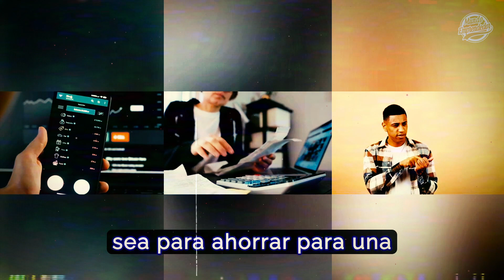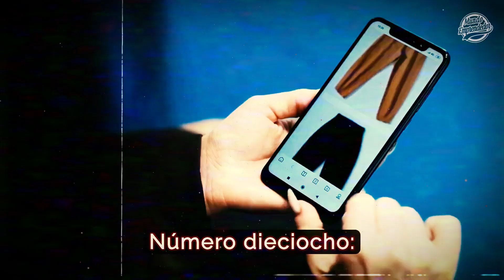25 consejos para mejorar tus finanzas personales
Estos son los 25 consejos prácticos y efectivos para mejorar tus finanzas, desde cómo hacer un presupuesto hasta cómo invertir sabiamente para el futuro.
¡Prepárate para transformar tu relación con el dinero y alcanzar tus metas financieras!